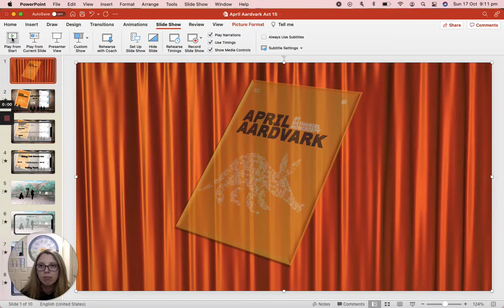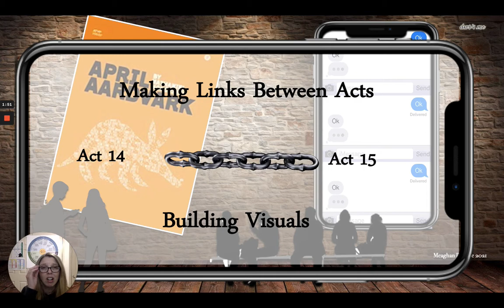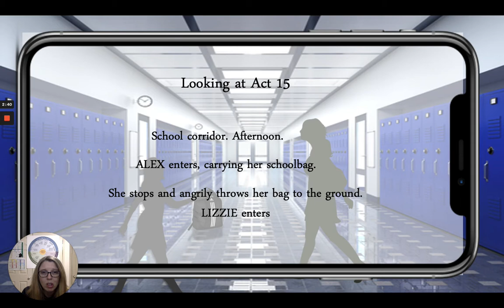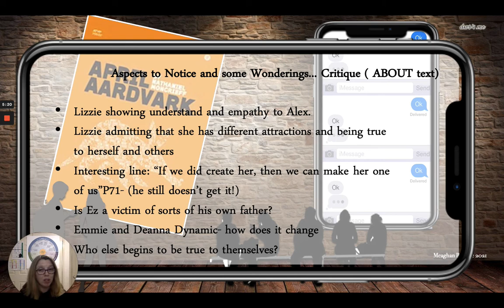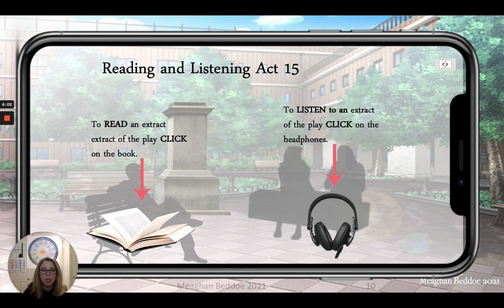April Aardvark Act 15- Character action/ reaction growth and insight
This video relates to Act 15 of April Aardvark. It looks at and talks about characters growth, actions, reactions or new personal insight into how they are and how to interact within the world.